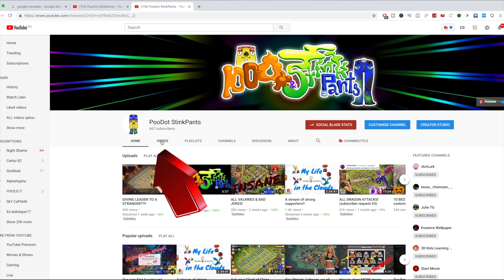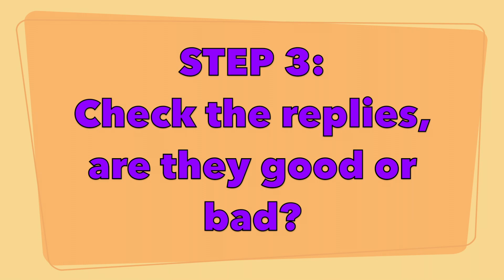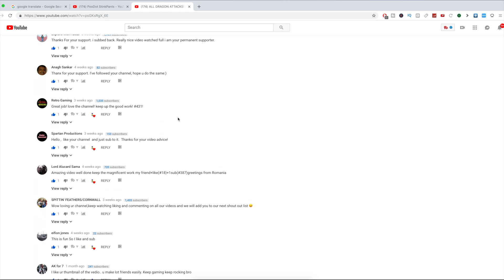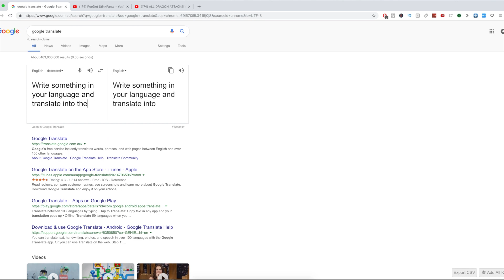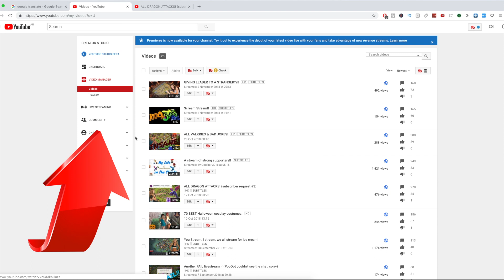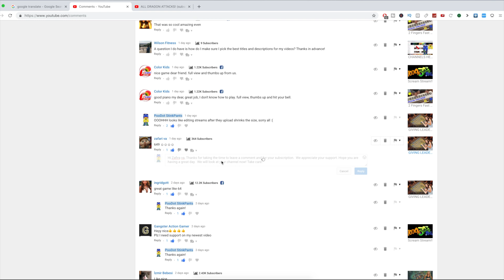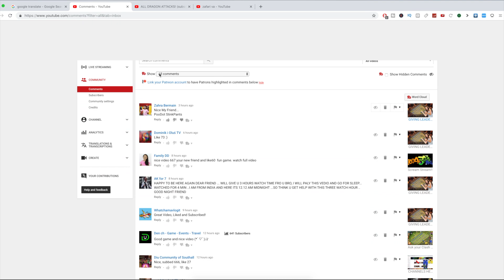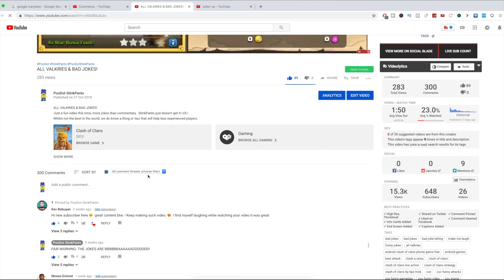15 STEPS TO BETTER ENGAGEMENTS!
15 STEPS TO BETTER ENGAGEMENTS!  This really works! Watch video to learn how to use your comments section better.  Our tiny channel has managed to get strong support, so how did we do it?  We often get asked how do you get so many/ such consistent views? Why is your watch time so big? How do you get so much support for your channel?
We will be creating a tutorial series to help other small you tubers and this video is the first step!  If you follow the instructions we have given you, you are guaranteed to succeed in the same manner!